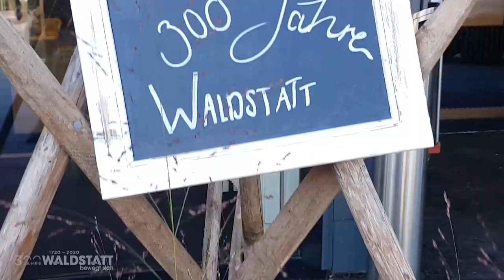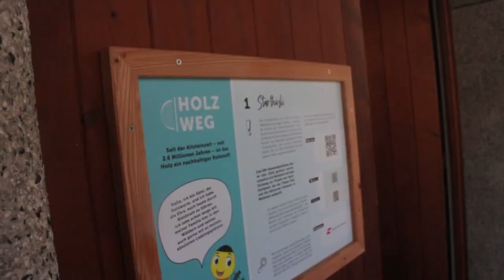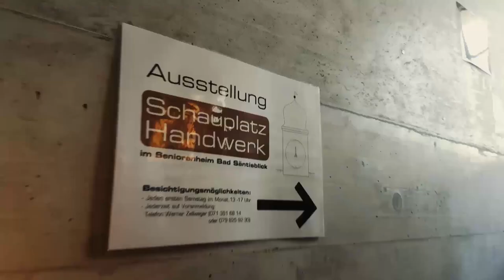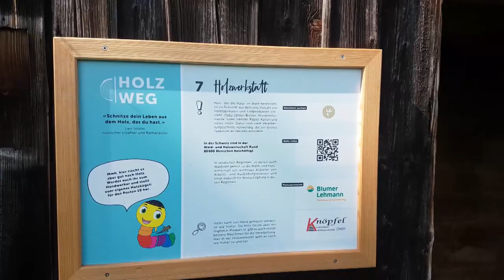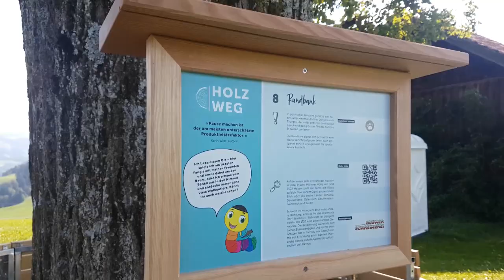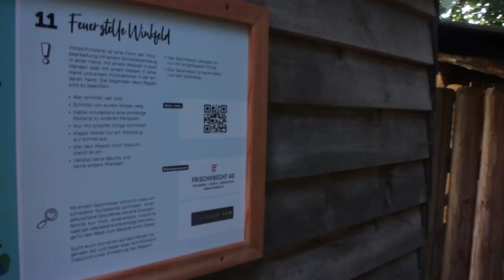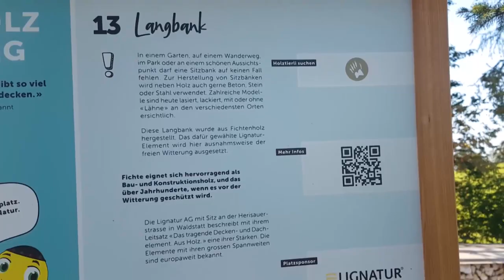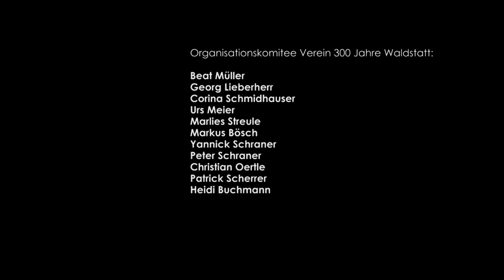300 Jahre Waldstatt Eröffnung Holzweg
Der neu erstellte Holzweg in Waldstatt wurde feierlich eröffnet. Hier das Video dazu!